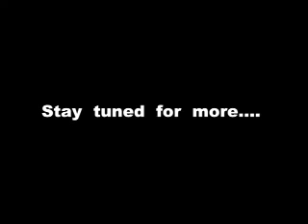DAUGHTER'S WEDDING - BEHIND THE SCENE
JUST A LITTLE FOOTAGE WHILE I CUT UP THE RECEPTION. BE BACK LATER WITH MORE.